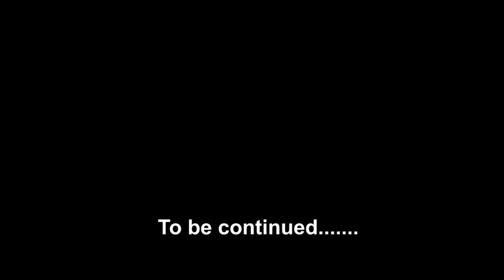The Challenge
A film by Rubberman/ DZ Film Society